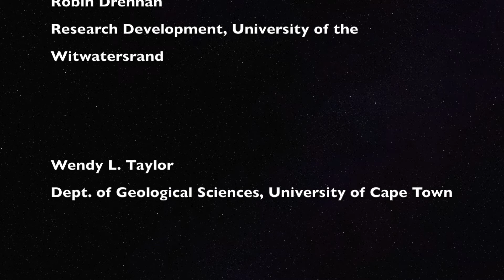CoE Vid36 Predatory Journals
Dr. Robin Drennan, Research Development, the University of the Witwatersrand give some advice to young researchers on the risks of publishing in predatory journals.